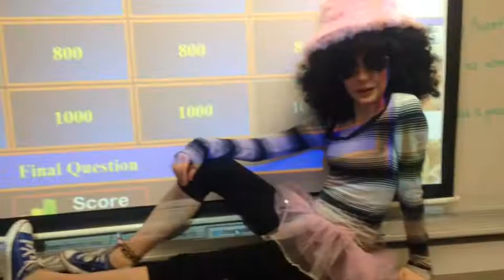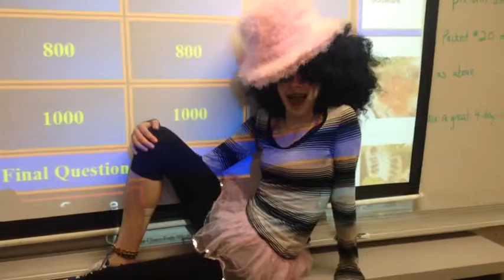Jeopardy with Clyde!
Yearbook promotion made by the coolest students ever.